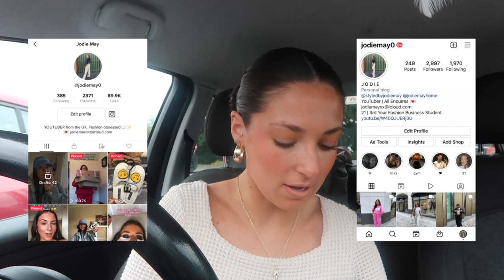ANSWERING YOUR *JUICY* QUESTIONS! STARBUCKS MUKBANG Q&A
HI BEST FRIENDS!

Welcome to a juicy Starbucks mukbang, I answered all of your questions and I hope you enjoy heheh, I just love sitting talking to you so much lol!

Let me know what videos you would like to see...

Remember you are amazing and I'm sending you positive vibes always, ILY XOXO JODIE

Amazon headbands- (6 Pcs) Metal Headband Spring...